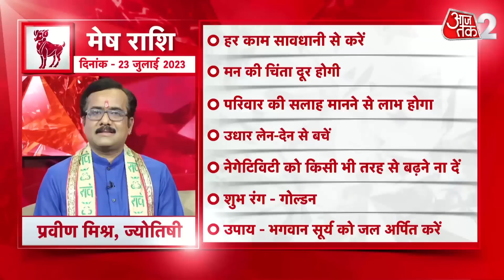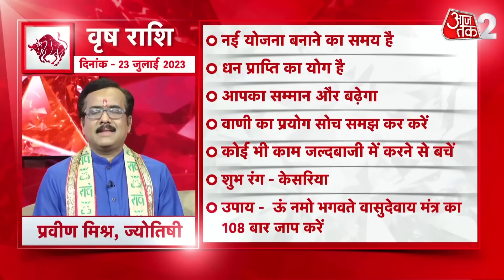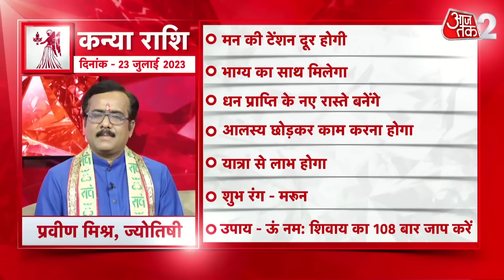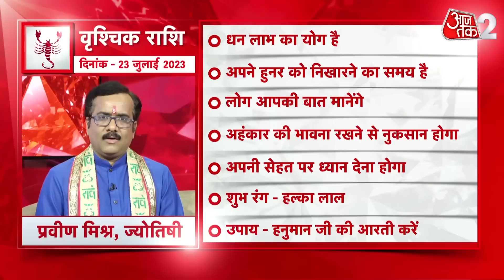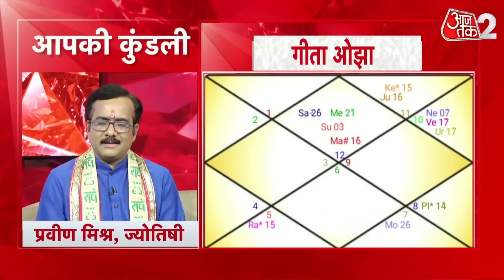Horoscope Today | Daily Horoscope | Aaj Ka Rashifal | आज का राशिफल | 23 July 2023 | Latest News